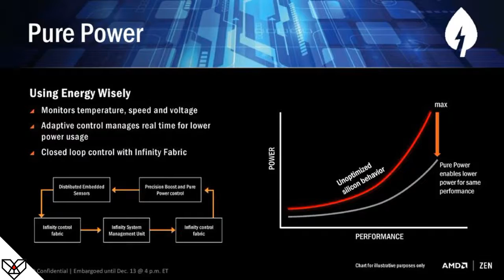Everything you need to know about Amd Ryzen in HINDI (हिन्दी) Price, where to buy (INDIA)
All details covered about Upcoming Amd ryzen processors in INDIA next month.
Expected price, Availability, Where to buy Etc. in india

8 cores processor
16 thread processor
clock speed - 3.6 ghz to 4.0 ghz boost to 4.1 ghz
95 watt -  INR 33,277 + Taxes

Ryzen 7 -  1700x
8 cores processor
16 thread processor
clock speed - 3.4 ghz to 3.8 ghz boost to  3.9 ghz
95 watt - INR 26,608 + Taxes

Ryzen 7 - 1700
8 cores processor
16 thread processor
clock speed - 3.0 ghz to 3.6 ghz boost to 3.7 ghz
65 watt -  INR 21,940 + Taxes
Pre-order starts by tomorrow
final releasing worldwide  on 2nd March including India.

Amd Ryzen  comes with RGB amd cooler on top of it.

So who all are excited for Ryzen